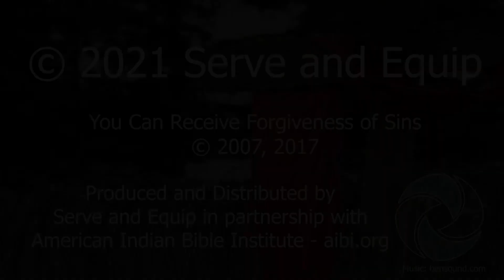The Father Was Satisfied With The Payment - Page 4, Part 4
A video presentation of material taken from the diagram "You Can Receive Forgiveness of Sins" as written and presented by Duane L. Anderson.